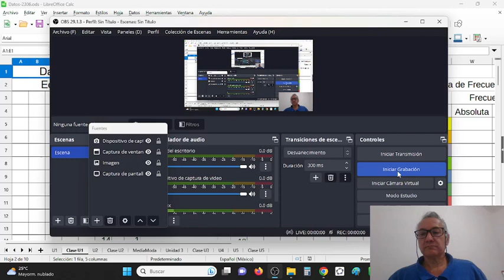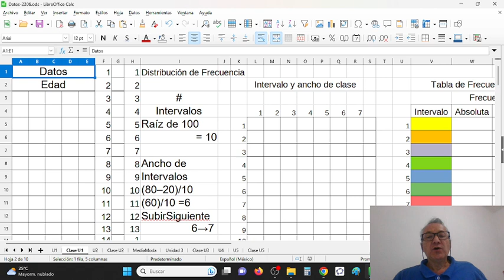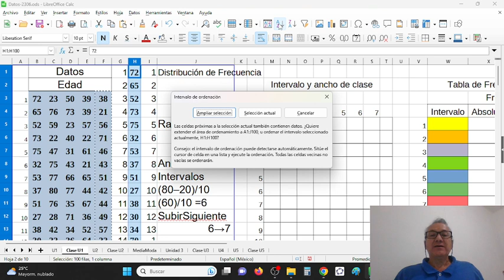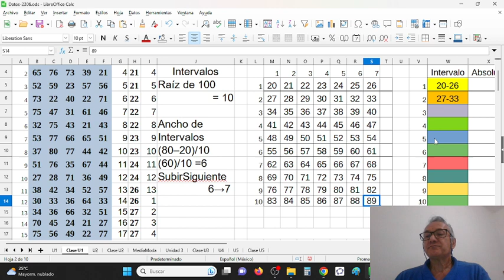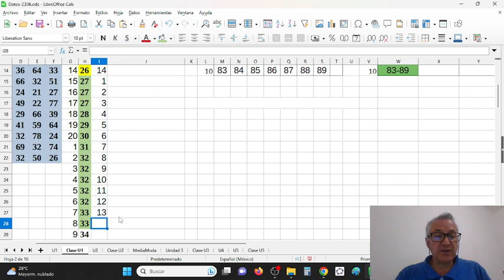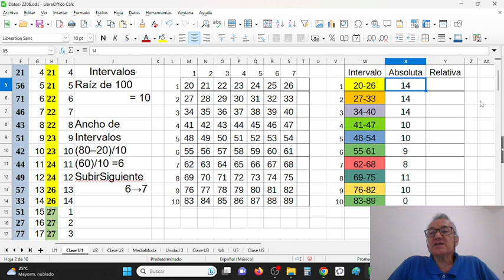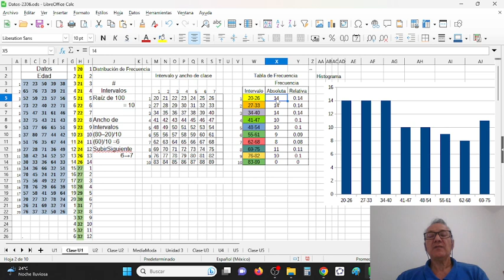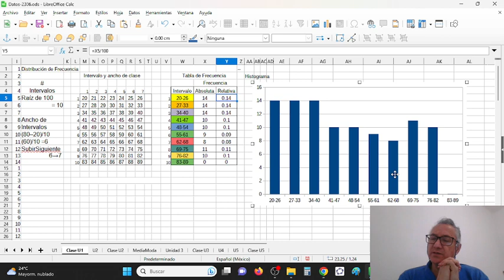U1 Distribución de Frecuencia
Distribución de frecuencia
Partiendo de 100 datos aleatorios, se obtiene el número de intervalos y clases para una tabla de frecuencia e histograma o gráfica de columnas.
Análisis de la problemática.